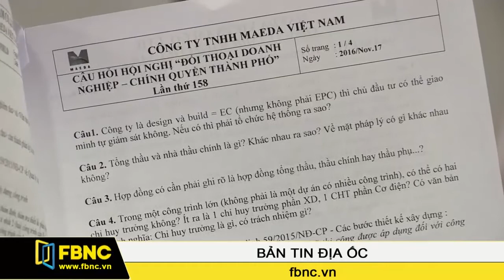FBNC - Quản lý & vận hành chung cư : Khâu nào cũng vướng